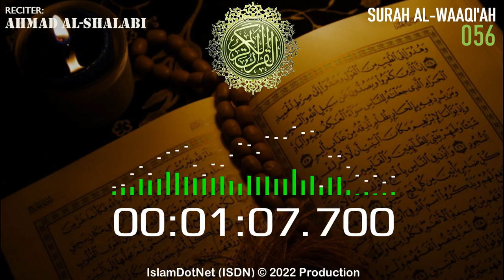MUROTAL: [056] Al Waaqi'ah (Ahmad Al-Shalabi)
Islam menjawab
IslamDotNet (ISDN)

al-quran
al-qur'an